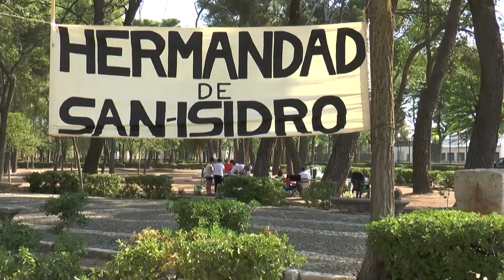Fiestas del Vino 2019: Concurso de Platos típicos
El Parque Cervantes de Valdepeñas ha acogido este caluroso domingo, 1 de septiembre, el Concurso de Platos Típicos. Actividad, también a su vez, típica de las Fiestas de la Vendimia y el Vino de la ciudad.

La actividad cuenta con la colaboración de la Hermandad de San Isidro Labrador, que prepara una limoná y es parte del jurado.

En esta edición ha descendido el número de participantes respecto a otros años. Algunos de los participantes de este año han destacado que, aunque aspiran a ganar, lo importante es participar y el buen día que pasan junto a amigos, familiares y otros participantes.

Muchos llevan participando un gran número de años y otros solo algunos. Preparan los ingredientes y se esmeran cocinando los platos y luego los degustan. Algunos son miembros de peñas, otros familia y otros pertenece a asociaciones.

Por su parte, el presidente de la Hermandad de San Isidro Labrador, ha indicado que suelen colaborar en el concurso haciendo una limoná. Este año han preparado 70 litros.